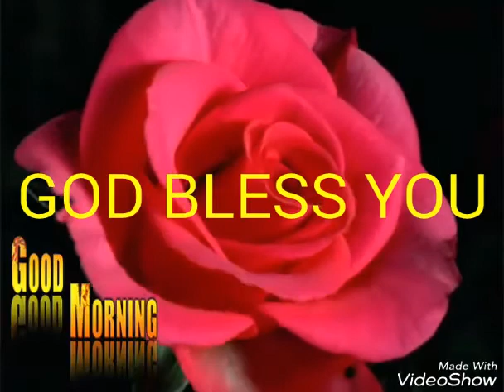Good morning God bless you!